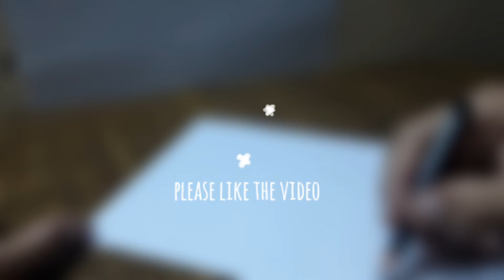how to draw Santa clause || Christmas day #25 Dec || Easy pencil shading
~See some more videos hope it is helpful for you ~

Thanks for supporting everyone: